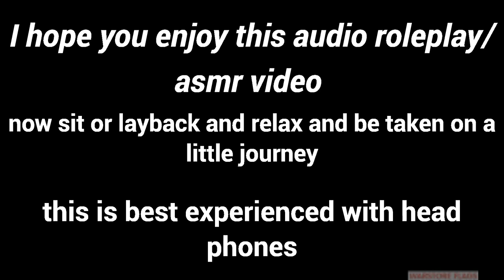Monster girl x listener (audio roleplay/asmr)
Backstory; a monster girl has apper and has started taking some sheep and the villagers sent you to take care of it